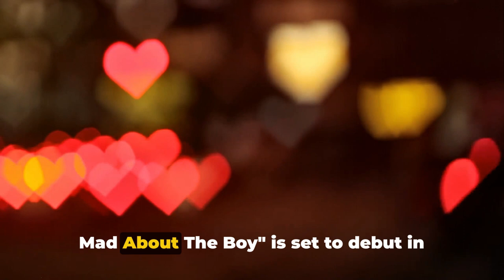Bridget Jones Returns: A Valentine's Day Surprise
Get ready for the ultimate Bridget Jones fan experience as we discuss the highly anticipated return of Renée Zellweger in the upcoming film "Bridget Jones: Mad About The Boy", slated to premiere on Valentine's Day 2025! 🎬✨ Join us as we delve into the latest updates, behind-the-scenes insights, and what to expect from this iconic character's newest adventure.

OUTLINE:

00:00:00 The Return of Bridget Jones
00:00:17 Familiar Faces and New Additions
00:00:44 Bridget Jones's Global Success
00:01:00 Premiere and Availability
00:01:14 Mad About The Boy"